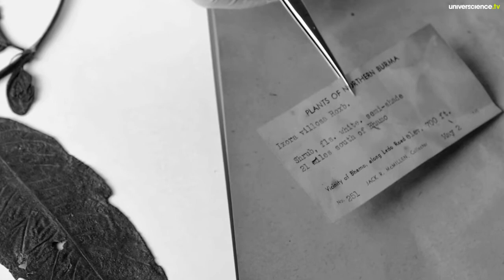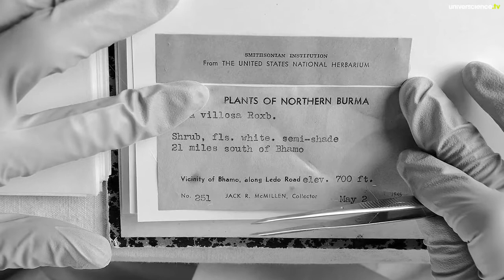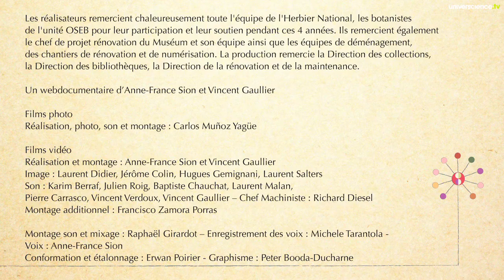Herbier #4 - A l’attachage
Nathalie Allain est restauratrice d'herbiers. Durant les années de chantier, elle va recoller méticuleusement les plantes et les étiquettes sur de nouvelles planches. L'Herbier national du Muséum retrouve ainsi une seconde jeunesse.
Un épisode de la série Herbier 2.0.